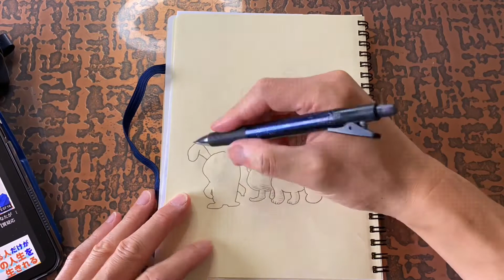2021年5月26日「アグリードールが全然アグリーじゃない件について」